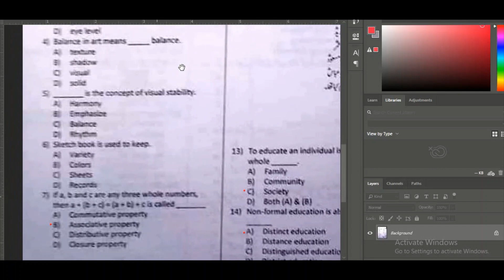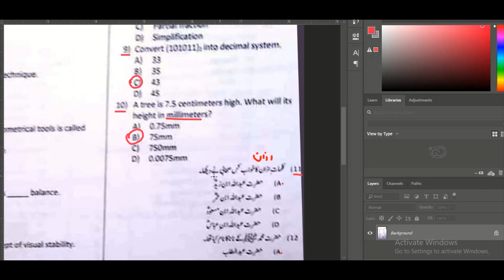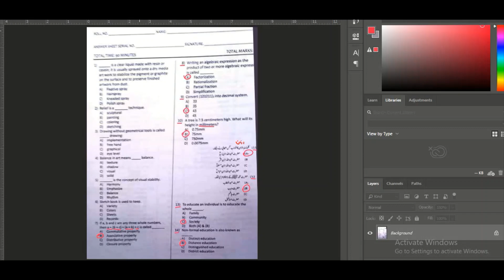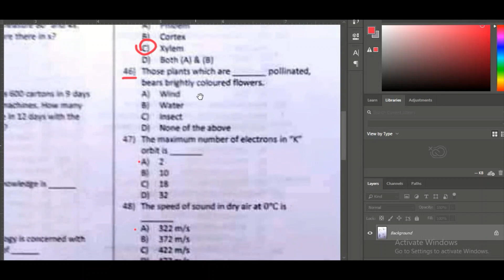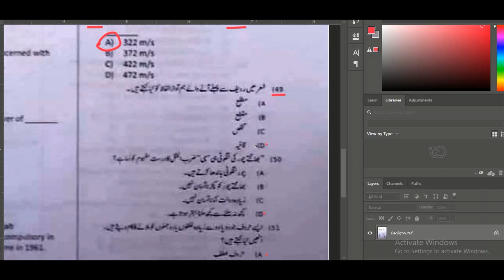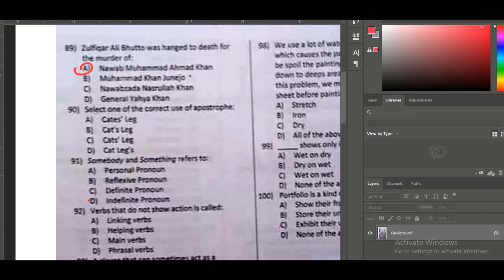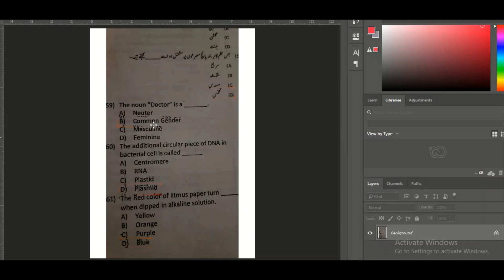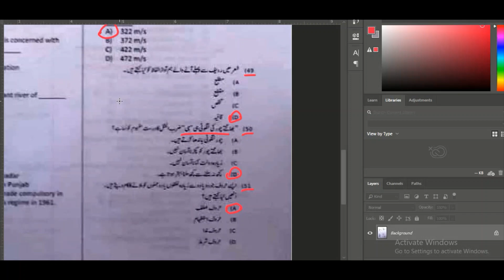DM today ETEA paper Date:27-03-2022